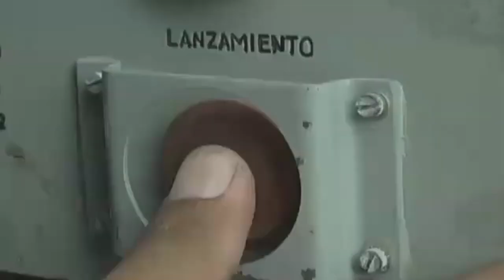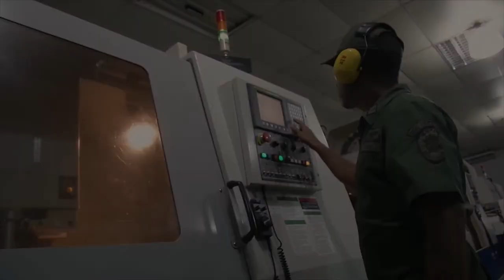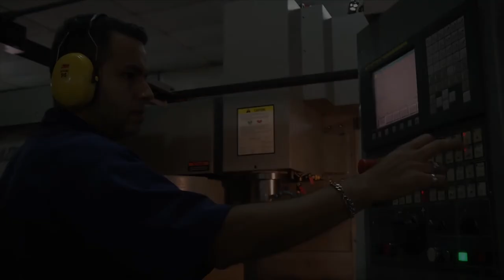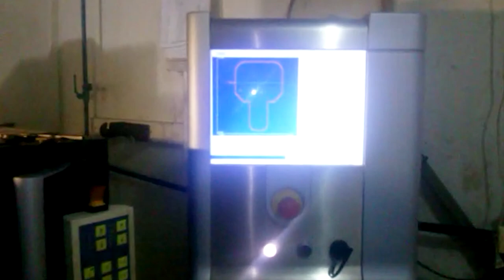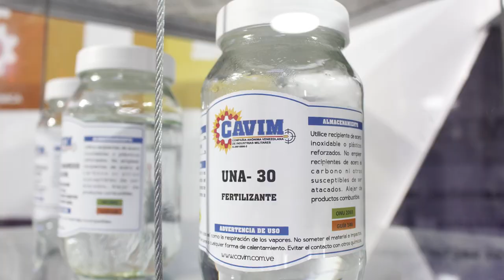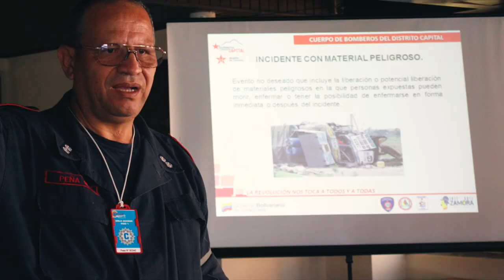43 Aniversario Cavim